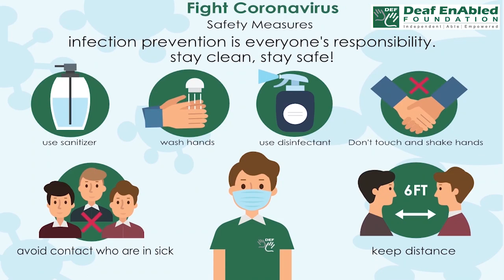Health Vocabulary:- Gastroenterology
Meaning:- The area of medicine that is concerned with diseases of the entire digestive system